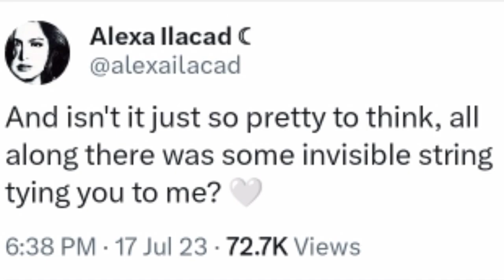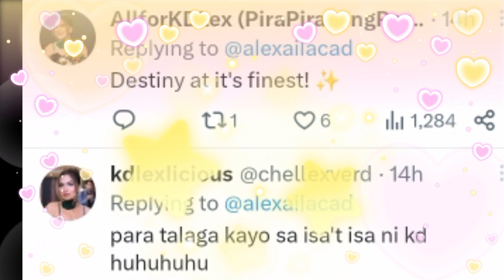ALEXA ILACAD may INVISIBLE STRING TYING kay KD ESTRADA! DESTINY at PINAGTAGPO sa TAMANG PANAHON